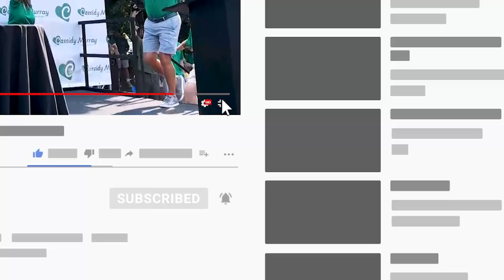Steppin' Up To The Plate: October 19th, 2023